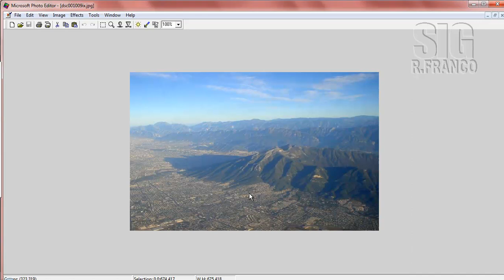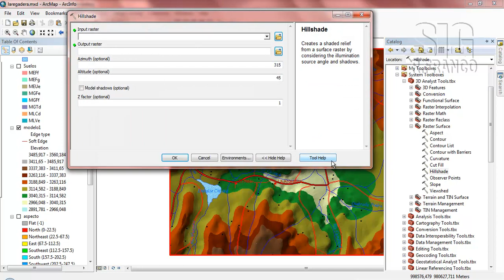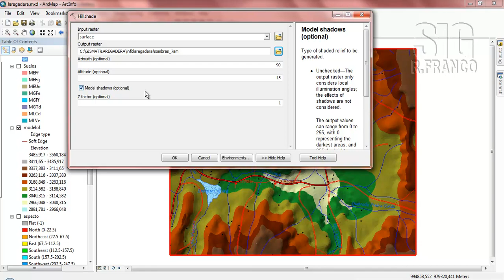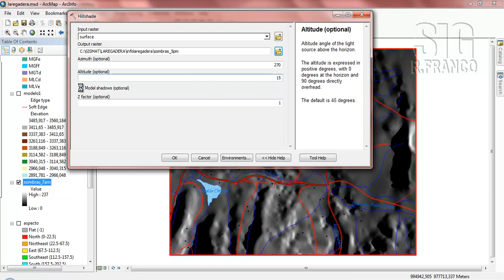Tutorial ARCGIS Cap.09-08 Surface Hillshade Sombras del relieve